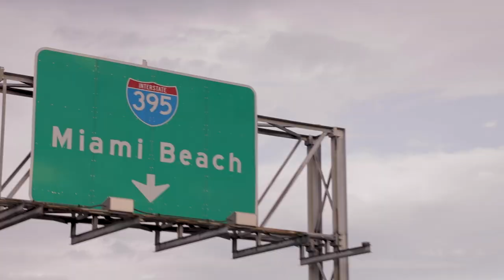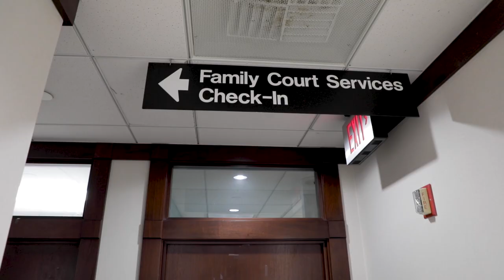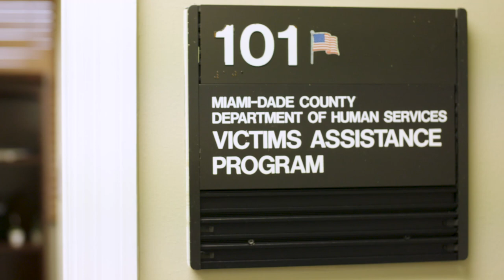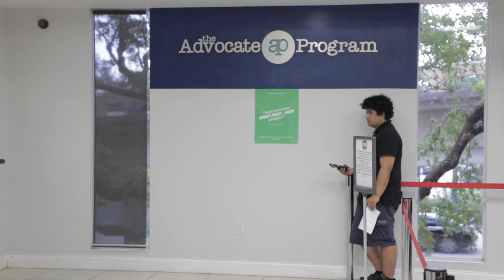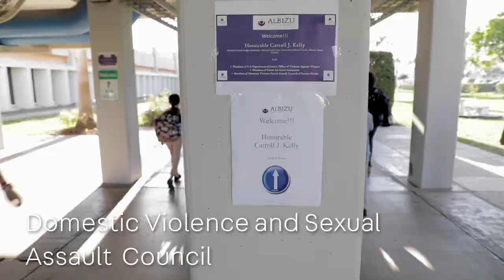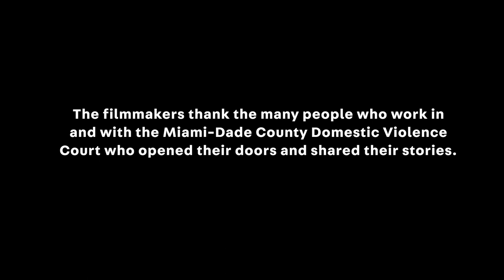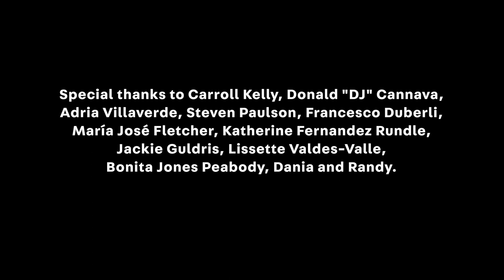Judging Violence: The Miami-Dade County Domestic Violence Court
The 14 judges of the Domestic Violence Division of the Eleventh Judicial Circuit in Miami-Dade County, Florida, handle both civil and criminal cases involving domestic violence. This video looks at the work week of the court, highlighting efforts to keep victims safe, hold offenders accountable and coordinate an effective community response to domestic violence. The court was selected by the Office on Violence Against Women as a domestic violence mentor court. Contact the Center for Court Innovation's Gender Justice team at to learn more about mentor courts and how they are providing support to communities interested in implementing a specialized domestic violence court or enhancing their current responses to domestic violence cases.